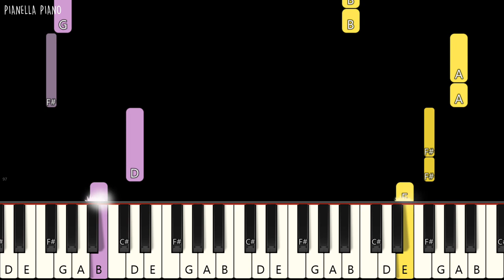Avicii - Without You (ft. Sandro Cavazza) | SLOW EASY Piano Tutorial by Pianella Piano